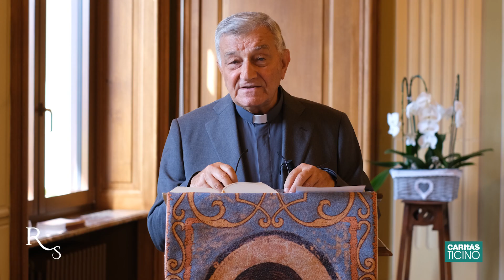Respiro spirituale XXV Domenica del Tempo Ordinario Anno A con Mons Willy Volontè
Dalla rubrica televisiva Respiro Spirituale di Caritas Ticino con mons. Willy Volonté in onda su TeleTicino e online su YouTube, Facebook e Instagram – venticinquesima domenica del Tempo Ordinario

Più di un corpo, una vita
di Dante Balbo

“Ecco, verranno giorni – oracolo del Signore Dio – in cui manderò la fame nel paese; non fame di pane né sete di acqua, ma di ascoltare le parole del Signore”. Allora andranno errando da un mare all’altro e vagheranno da settentrione a oriente, per cercare la parola del Signore, ma non la troveranno.
Queste parole durissime sono del profeta Amos, a cui risponde Isaia, nella prima lettura di questa domenica: Cercate il Signore finché si fa trovare.
La legittima domanda che si pone don Willy Volonté commentando la liturgia domenicale è dove possiamo trovare il re del cielo nella nostra esistenza.
La risposta è nel principio dell'Incarnazione.
Normalmente pensiamo a questa verità di fede nel senso più evidente in cui il Figlio divino del Padre ha assunto un corpo, nel seno della Vergine Maria. La conseguenza di questa scelta impensabile, però, implica che Gesù ha accettato di entrare nella nostra vita, nelle circostanze umane, vivendo tutto ciò che ci appartiene, fame, sete, dolore, gioia, discernimento della volontà di dio, leggendo gli eventi che accadevano.
Se lui il Signore ha dovuto percorrere le nostre strade, comprendere il disegno che il Padre aveva preparato per salvarci, anche a noi è data la stessa possibilità.
Alle nozze di Cana, è la madre Maria a fargli comprendere che era l'ora di manifestarsi, mentre Gesù le aveva appena detto che non era giunto il suo momento.
Per fare questo, però, è necessario oltrepassare la ristrettezza dei nostri pensieri, lasciare che in noi si faccia strada il pensiero di Dio, che sovrasta il nostro come il cielo è alto sulla terra.
L'umiltà è il segreto per fare questo salto, riconoscendo che è la realtà della nostra vita a mostrarci la via del Signore, permettendogli di incarnarsi nelle circostanze in cui possiamo incontrarlo, senza certezze, ma con la fiducia di chi sa che per lui c'è un cammino di bene, una storia di salvezza, tutta nelle mani del Padre, allo stesso modo in cui ha fatto Gesù, il Figlio.